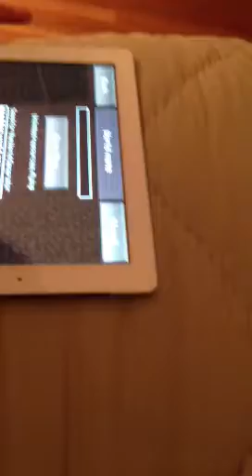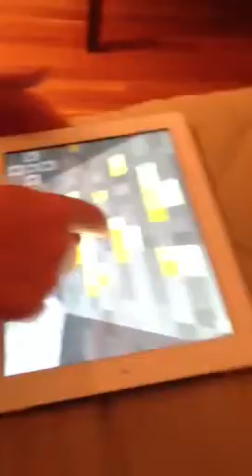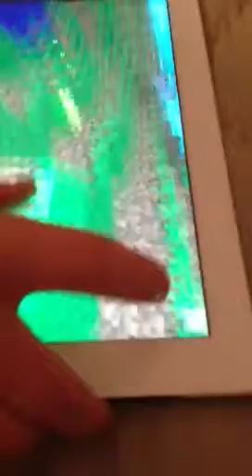Gold and diomand seed on minecraft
Gold and diomand for iPad